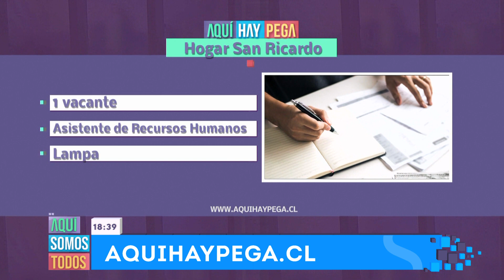Aquí hay pega | Capítulo 41 | Aquí somos todos